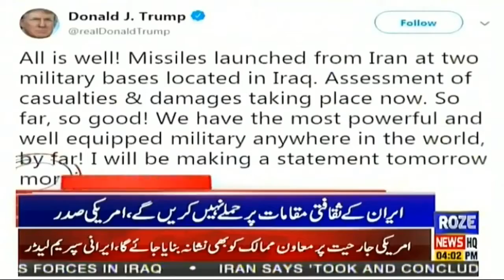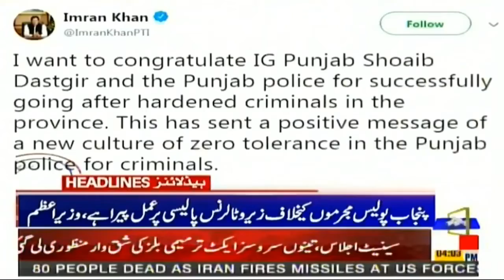News Headlines of 04:00 PM | 08 Jan 2020 | Roze News